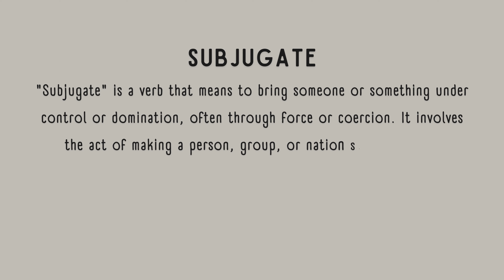What is the meaning of Subjugate?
Discover the meaning of the word "subjugate" in this concise video. "Subjugate" refers to bringing someone or something under control or dominance, often through force or authority. It is commonly used in contexts where one group or person has power over another. In this video, you'll learn the clear definition of this term and how it's used in everyday language, helping you better understand its implications and usage.